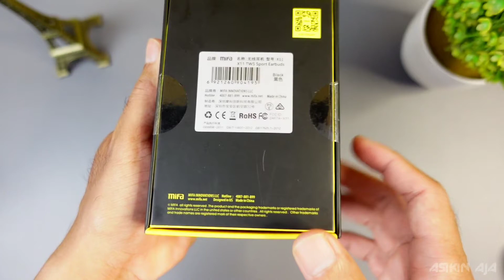Ini Jawaban Buat pecinta TWS Earbuds // Mifa X11